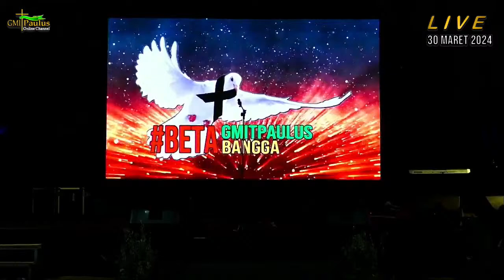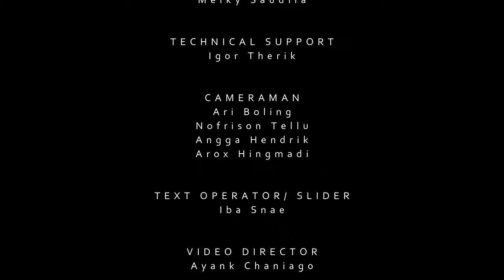MALAM PUJI-PUJIAN DAN REFLEKSI MENYAMBUT PASKAH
GEREJA MASEHI INJILI DI TIMOR
(GBM GPI dan ANGGOTA PGI)
KLASIS KOTA KUPANG
JEMAAT "PAULUS" KUPANG
Jl. JEND. SOEHARTO NO 71 Telp : 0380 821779